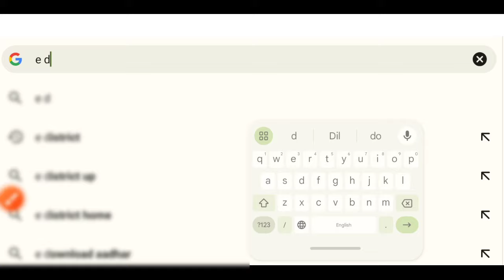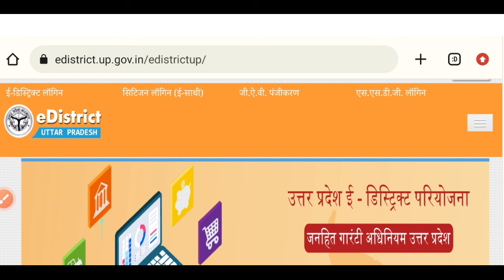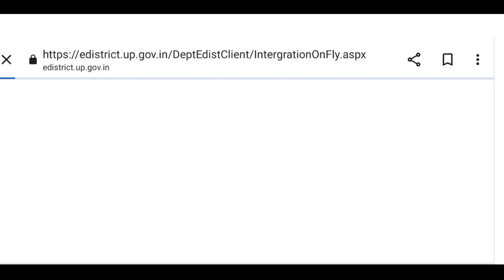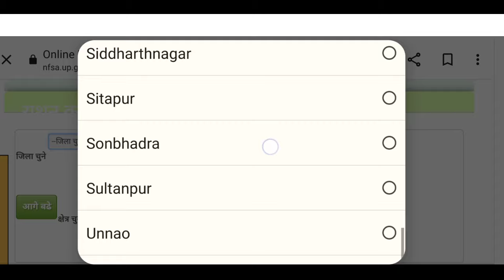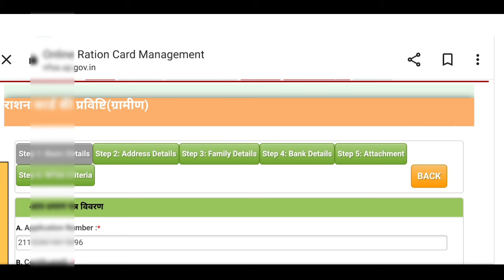सभी गरीब मजदूर का BPL कार्ड बनना शुरू|how to apply bpl card,BPL card ke fayde